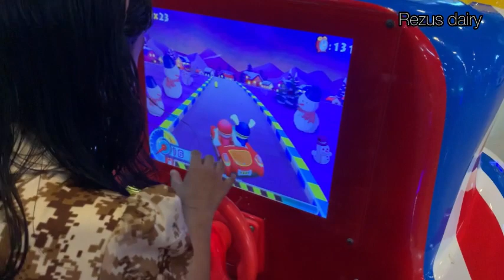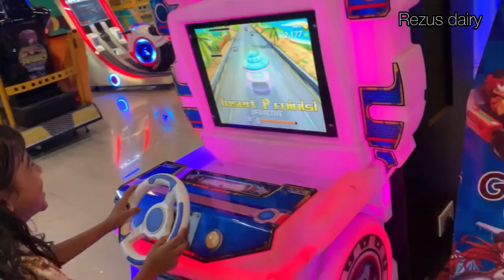നമുക്ക് ഒന്ന് game കളിച്ച് വെരാം😂👊🏻. കുട്ടികൾക്കൊപ്പം അതിന്റെ ഇടയിൽ ഞാനും ഒരു ഗൈം😂#Rezusdairy